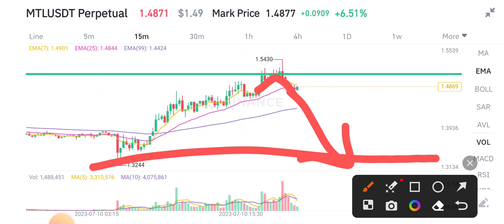MTL Coin Price Prediction! MTL News Today